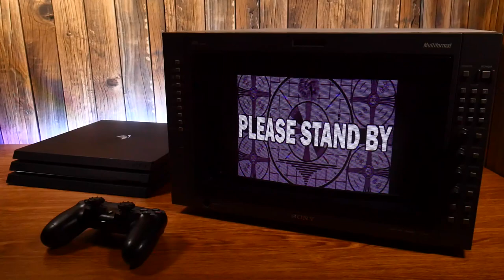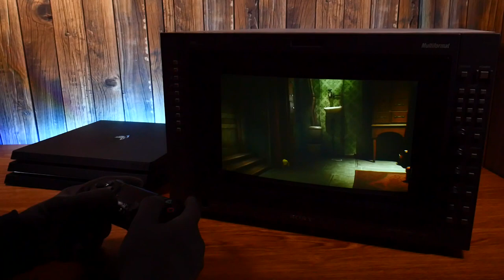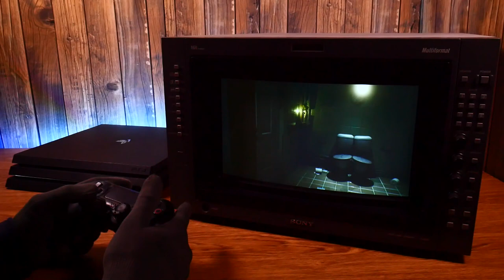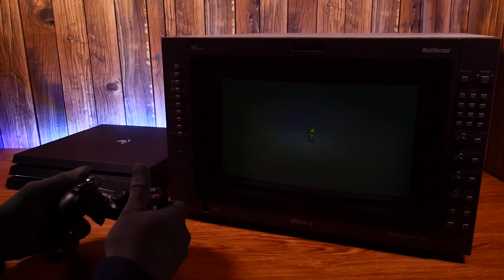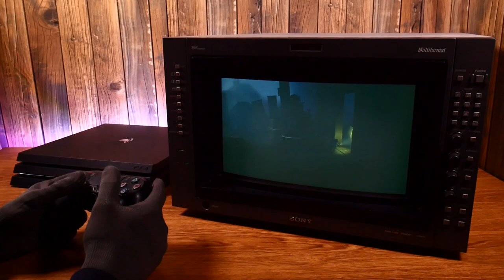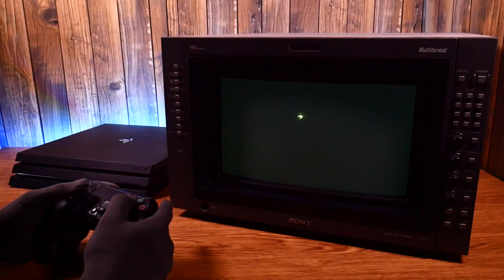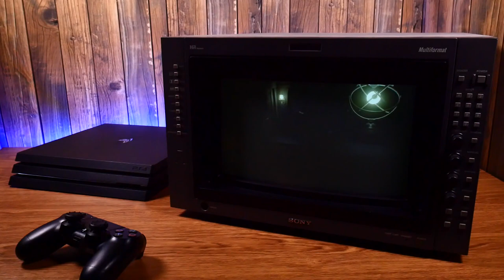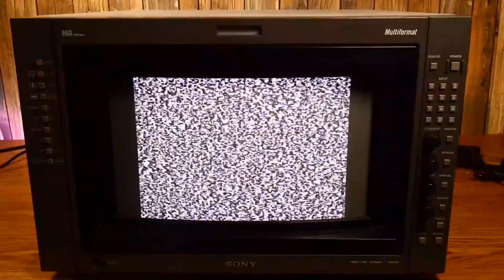Little Nightmares (PS4) Sony Trinitron BVM-D14H5E livestream ⚠️REAL CRT MONITOR FOOTAGE⚠️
00:00:00 Stream starting soon (PS4 trailers)
00:06:14 Pre-game talk, chat
00:38:05 Stage 1 - The Prison
01:35:35 Stage 2 - The Lair
02:05:31 BREAK/CHAT
02:34:50 Stage 2 - The Lair, cont.
02:42:37 Stage 3 - Kitchen
03:34:31 Stage 4 - The Guest Area
04:13:13 Stage 5 - The Lady's Quarters
04:32:20 Final battle, ending and credits
04:59:27 The Depths (DLC)
05:53:33 The Hideaway (DLC)
08:03:24 The Residence (DLC)
09:55:53 DLC ending, final thoughts
10:11:04 Show & tell: controller and console
10:19:31 Show & tell: CRT and cables
10:31:04 Signing off

Display: Sony Trinitron BVM-D14H5E broadcast video television (240p/480i/480p/720p/1080i)
Connection: HDMI converted to YPbPr (component)
Console: PlayStation 4 Pro
Console region: Europe
Console mods: None
Flashcart/ODE/hack: None
Controller: stock DualShock 4
Game: Little Nightmares
Release date: 2017
Developer: Tarsier Studios
Publisher: Bandai Namco Entertainment
Resolution (on CRT): 720p60 (45kHz)
Aspect ratio (CRT): 4:3 masked to 16:9
Game mods: None
Camera: Panasonic Lumix GH4R
Shutter speed: 60.0

Originally streamed on Twitch (August 15, 2023). To catch my streams live follow me and turn on notifications on Twitch:

Or not, you can always catch them here on YouTube a little later.

Stream chat pdf (times may be slightly off due to video editing for YouTube):

Why PS4 Pro if this BVM can "only" do 720p/1080i? Well, resolution is not everything, frame rate matters more to me personally. This game runs at 30fps on the base PS4, but it's PS4 Pro enhanced and runs at 60fps here. Besides, I don't own a base PS4 yet. I don't usually play HD games on CRTs, as much as I love them, but for the channel, always.

PROBLEMS:
Camera let me down one time, but I noticed quickly, then just cut the footage. This time my microphone and game sound gave me a lot of trouble with buzzing. I reduced a bit in post, but it's still there. Not sure what caused it, on both game and microphone audio. The HD Fury 2 device doesn't come with a power cable, and the ones it requires is difficult to get. Also, the image is a bit too dark at times, because this game is very dark and CRTs are very reflective.

240p & 480p missing? YouTube glitch, I have no control over it.

Chapters missing? They come and go, also up to YouTube. I put all timestamps at the very top of my video descriptions for convenience, in case they are gone while you're watching this.

I'm streaming now, so when there's people in the chat, obviously I'm going to talk to them, as anyone streaming would. Please fast-forward whenever you deem necessary.

The footage you see here is raw and was not enhanced in post. Audio levels were improved and balanced, and meets YouTube's LUFS standard.

“Portions of the materials used are trademarks and / or copyrighted works of Bandai Namco. This material is not official and is not endorsed by Bandai Namco."

♫ ALL MUSIC PLAYED HERE (EXCLUDING IN-GAME) ♫

. STANDBY THEME
♫ Local Forecast - Slower

. PRE-GAME TALK, SHOW & TELL
♫ CHIPTUNE 1.5 Hour MIX